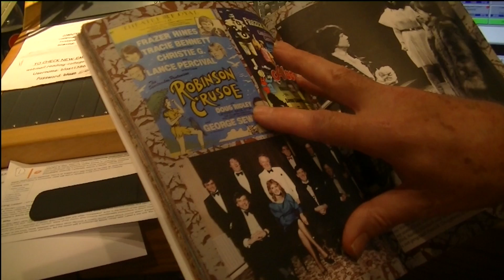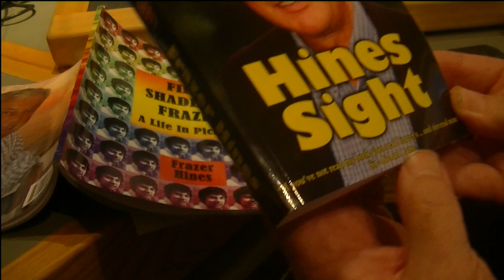FRAZER HINES FULL FILM